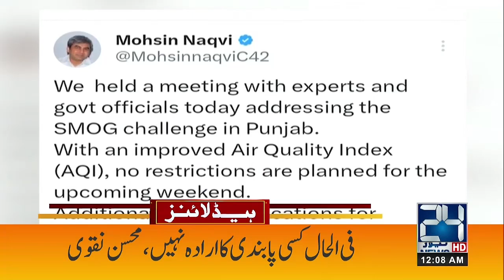Mohsin Speed in Full Speed | 2am News Headlines | 1 Dec 2023 | 24 News HD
24 News HD Is One Of The Leading News Channels Of Pakistan Bringing You The Latest Current Affairs From Pakistan And Around The World.  Live National Assembly ,Senate Session And Current Affairs.